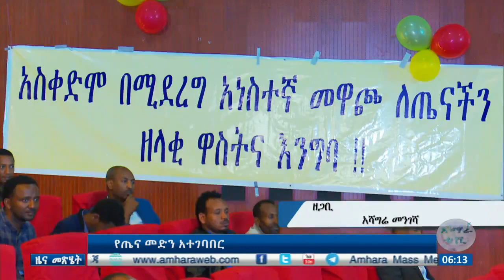የዳስ ትምህርት ቤቶችን ለመቀየር ቃል የገቡ ባለሃብቶች